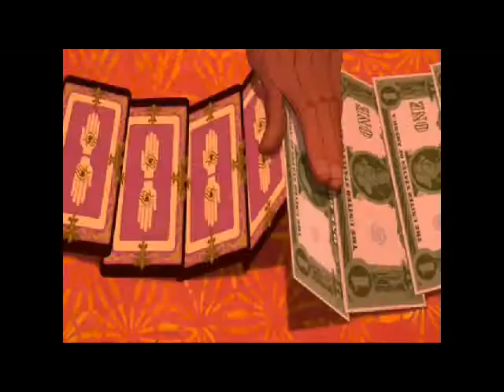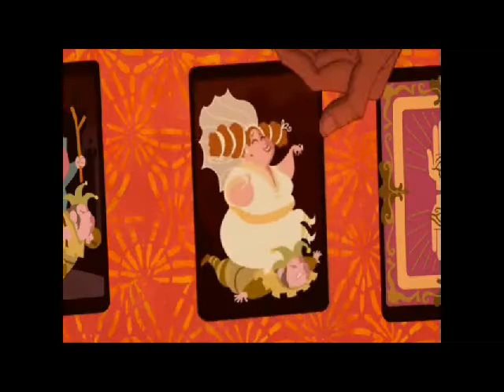mes amis de l'au delà sing by me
je suis chaud pour les doublages ces derniers temps .
Voilà mon petit dernier sur un de mes méchants préférés , ou mon préféré : Docteur Facilier , le maitre des ombres .
Excusez si il y a des problèmes d'enregistrement et excusez aussi mon rire de malada , je m'entraine ^^